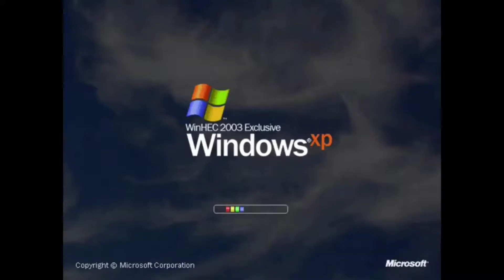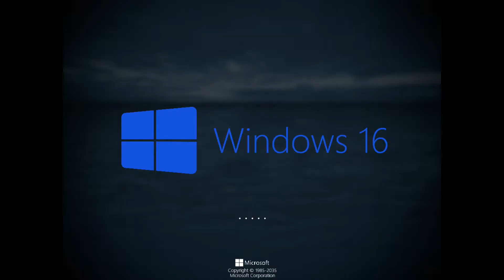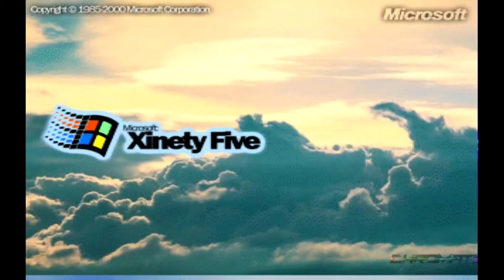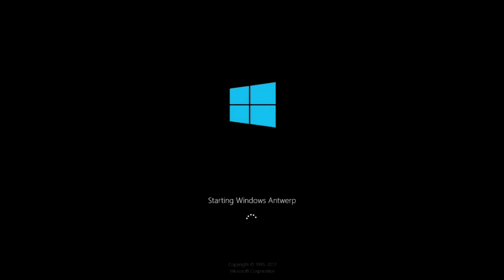WNR Ranch 114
Formerly WNR 1,2 Remastered